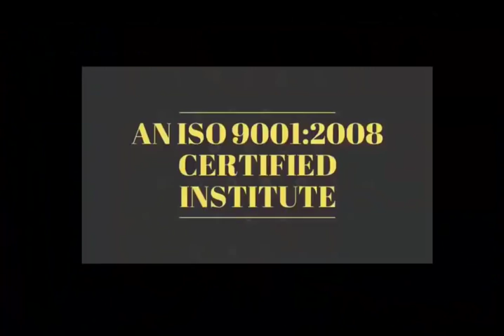Short Motivational Story - सफल इंसान के लषण - अपनी असली पहचान को कभी मत छुपाओ 👍👍 "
Short Motivational Story - सपने  देखना बंद कीजिये  अगर बड़ा आदमी बनाना है तो 👍👍 "

28 Oct 2018 - Hardware & Software ( One Month ) 22500/-

15 Sept 2018 - Software ( 10 day only Full Software ) 12500/-